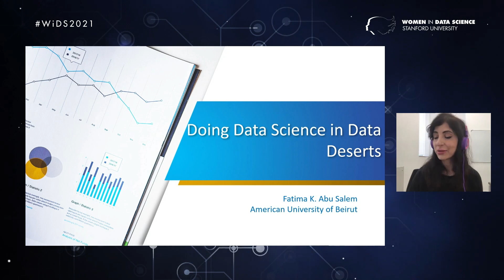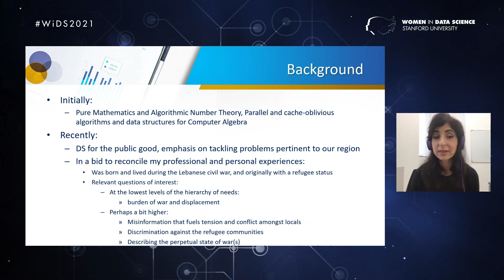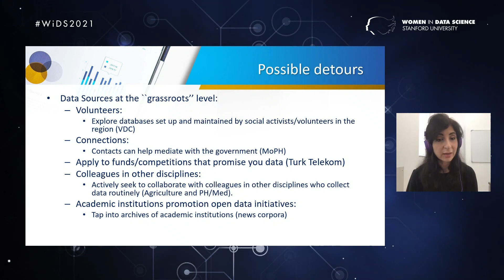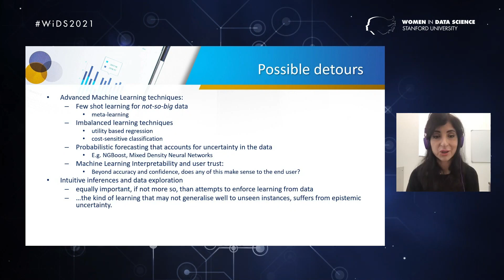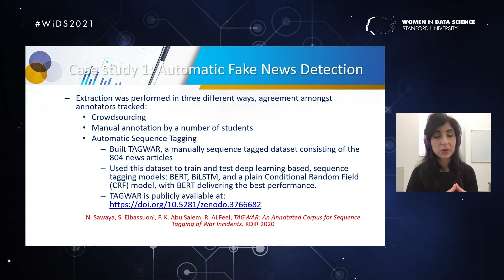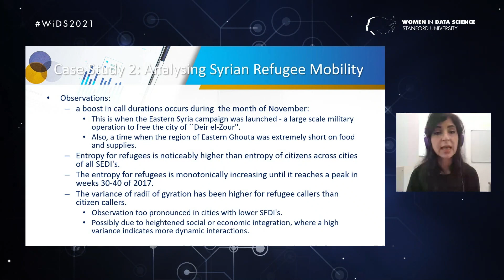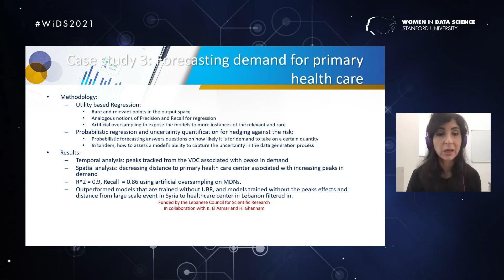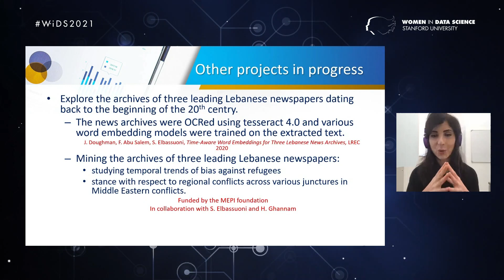Tech Talk: Doing Data Science in Data Deserts | Fatima Abu Salem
Fatima Abu Salem, Associate Professor at the American University of Beirut reports on a series of works associated with the Syrian conflict, with help from data obtained from the Violations Documentation Center (VDC). Fatima presents on fake news detection, predicting primary health care demand by Syrian refugees in Lebanon, and understanding some notions of Syrian refugee mobility in Turkey, all seen as instigated by ``peaks’’ in the Syrian war, revealed through the VDC. She also presents a brief overview of in-progress projects with a social impact, in application to smart irrigation, predicting birth defects in Lebanon using air pollution data, and quantifying anti-refugee bias across Lebanese news corpora.